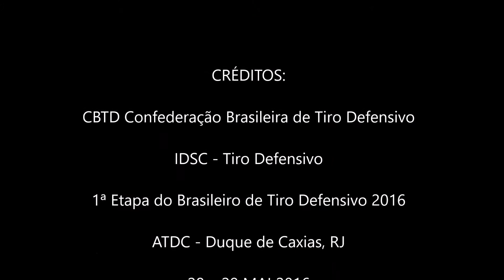Exercicio de Mão forte e mão fraca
CBTD Confederação Brasileira de Tiro Defensivo

IDSC - Tiro Defensivo

1ª Etapa do Brasileiro de Tiro Defensivo 2016

ATDC - Duque de Caxias, RJ

28 e 29 MAI 2016

Filmagem: Alcina Mergulhão